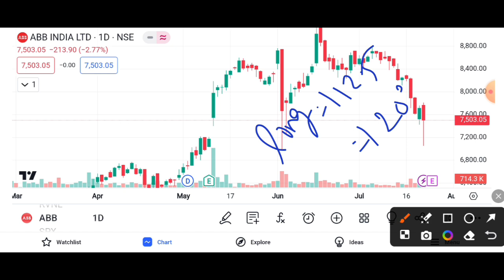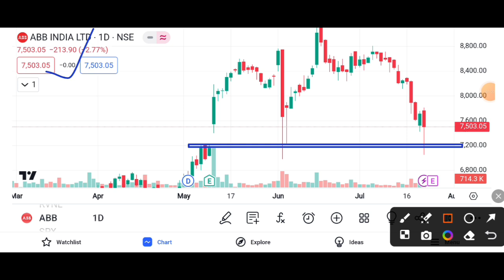ABB INDIA SHARE 3% 🔻DOWN || ABB INDIA SHARE TARGET 🎯 || ABB INDIA SHARE LATEST NEWS TODAY